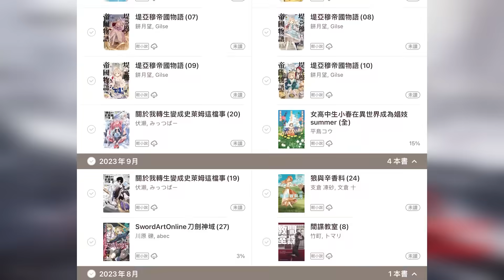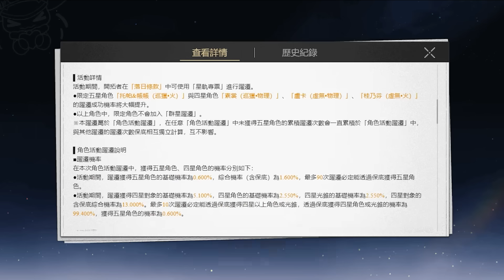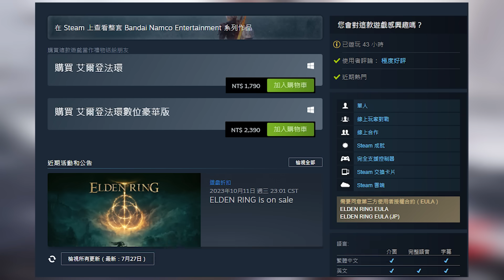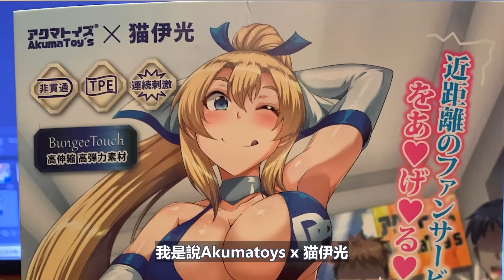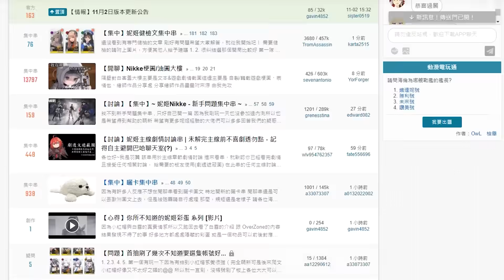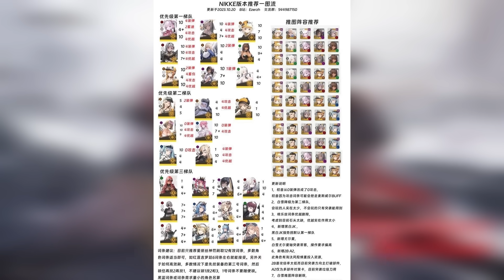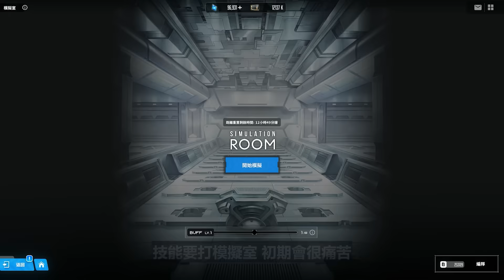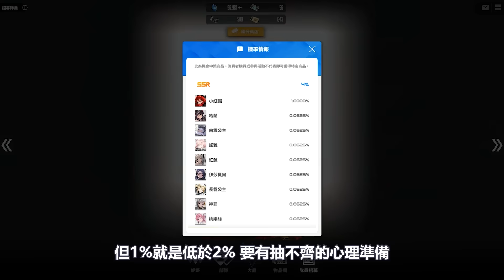一款開服被嫌到爆炸的手遊，做了什麼才在一年之內 逆風高飛? 【勝利女神妮姬】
哈囉大家好